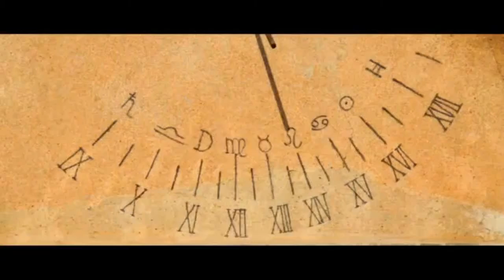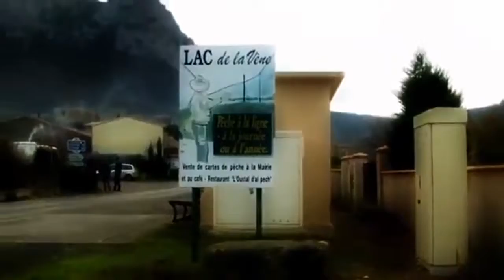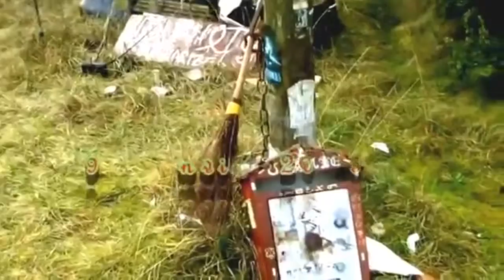Arcana Puzzle Raccord Croix Diem